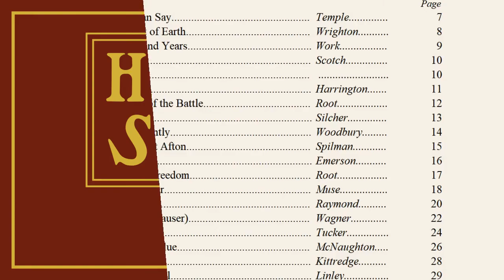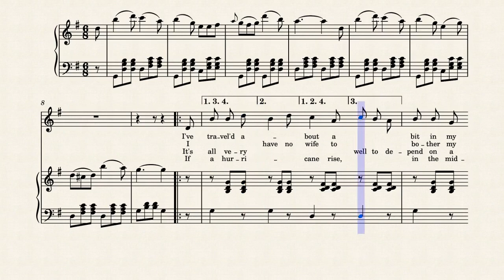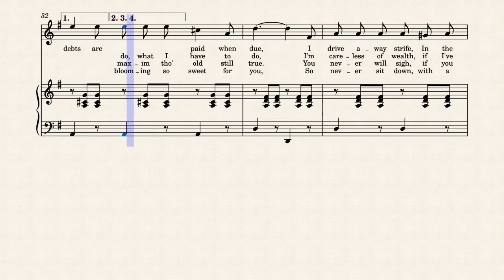Paddle Your Own Canoe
arrangement by M. Hobson